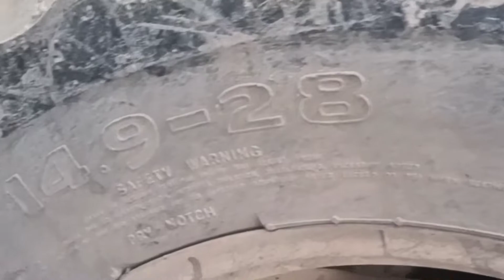🧐 swarj 744 vs sonalika 35 video🚜टोचन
About this videos: 👇👇

🧐 swarj 744 vs sonalika 35 🚜 🚜 touchon💪 video#tractortouchn

description.

Hello friends.

तो कैसे हैं आप उम्मीद करता हूं बहुत ही अच्छे होंगे।
तो दोस्तों स्वागत है आपका अपने चैनल Rajtractorfens में
तो दोस्तों जैसा कि आज हम swraj 744 vs sonalika 35 🚜 touchon वीडियो लेकर आए हैं देखते हैं कौन अच्छे जोर लगाता है कौन खींचता है swraj 744 खींचता है या सोनालिका 35 swraj 50 हो में है जब की सोनालिका 35 35  hp में है ओल्ड मॉडल है 3 बार जोर लगाएंगे जो दो बारी विजय रहेगा उसे विजय घोषित कर दिया जाएगा
और हां दोस्तों सोराज 744 ने हारने के बाद  touchn पिन बहुत ऊपर लगाई और टायरों की हवा हल्की की भाई स्वराज 744 50 hp में है जबकि सोनालिका 35 ने बहुत जोर लगाए क्योंकि 35 35 में है स्वराज 744 50 में है उसमें 14 के टायर हैं इसमें 13 के टायर है फिर भी दवा नहीं भाई आप बताइए दोस्तों कौन सा जीता है कौन सा hara है प्लीज कमेंट करे
अगर दोस्तों आपको वीडियो अच्छी लगे तो लाइक करना और शेयर कर
.. है उम्मीद है आप हमें अवश्य सपोर्ट करेंगे धन्यवाद.

hello dosto,
to kaise hain aap ummid hi acche honge to doston jaisa ki aapko pata hai aaj ham swraj 744 full modified vs Sonalika35 🚜old modal ko touchon video lekar aaye h dekhte hain kaun khinchta hai swraj 744 ya Sonalika 35 swraj 744 50 HP mein H Sonalika 35 old model
aur han doston swaraj 744 50 category hone ke bad sonalika khinch Gaya dusre round mein swaraj 744 harne ke bad tochan pin Hitch se bhi upar lagaye tayro ki Hawa nikal de  FIR bhi sonalika 35 chhota hai bhai bahut jor mare aaj sonalika 35 hathi se badh gaya bahut acche jor mare sonalika 35 aap aap hamen main comment mein jarur bataen bhai kaun Vijay hua hai please
video ko skip na Karen Puri raat dekhe last Tak
aur video kaisi lagi apni Rai comment  box mein jarur de thank you
thanksforwatching.